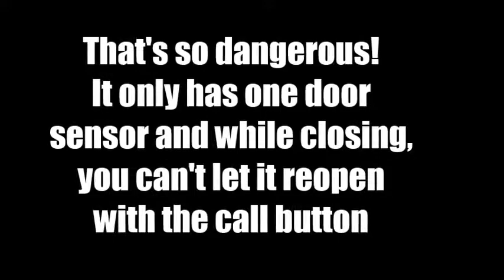EPIC FAIL - almost got crushed in lift doors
Join the elevator filmer forum under trizocbs.de.tl  ELEVATOR FILMER FORUM

This is for Zug- Aufzugvideos. Please check out his channel. Intro Song Insan3lik3 and Blue Satetelite LEVEL UP